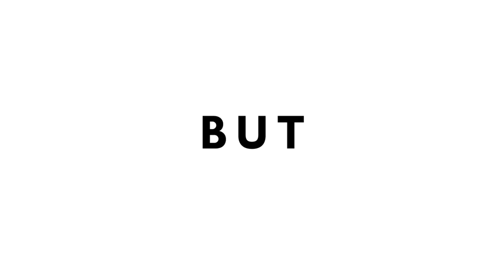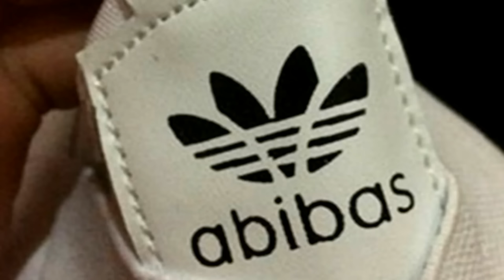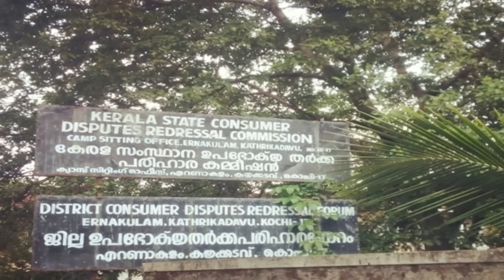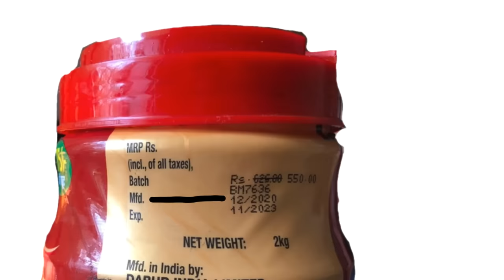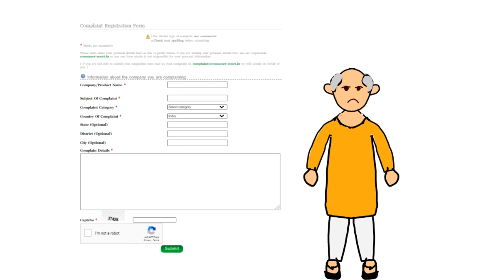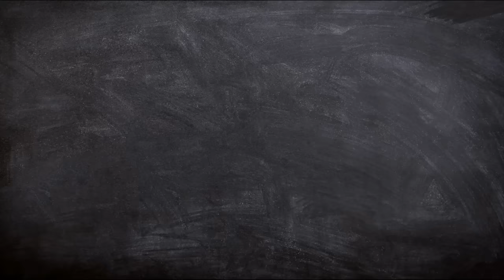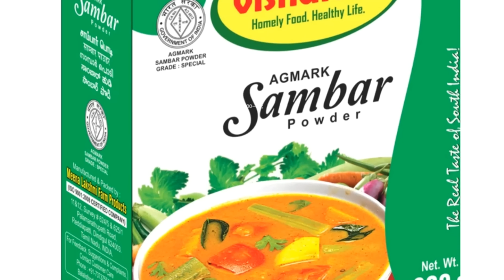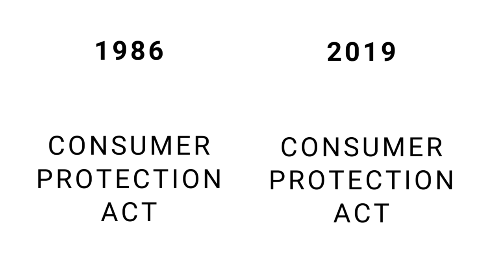CONSUMER RIGHTS | Economics | NCERT | CLASS 10 | Chapter 5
CLASS 6

cLASS 7

CLASS 8

Class 9

Class 10